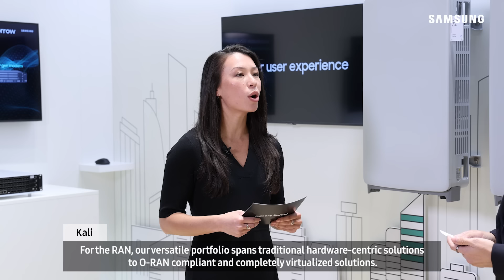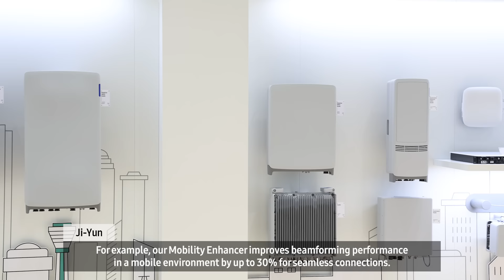Samsung Networks @ MWC 2023 - Creating Powerful & Sustainable 5G Networks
Samsung Networks is turning possibilities into reality with our innovative and sustainable 5G solutions.